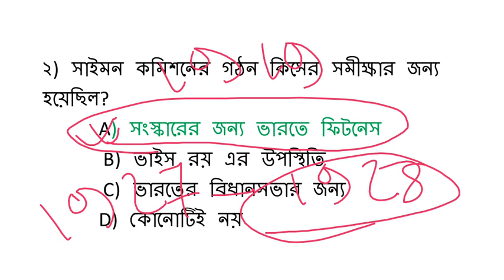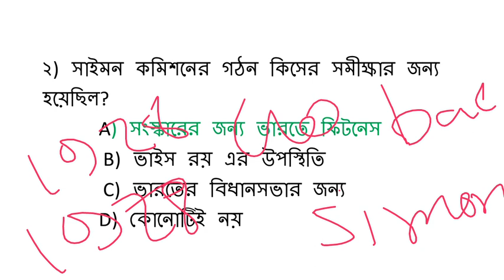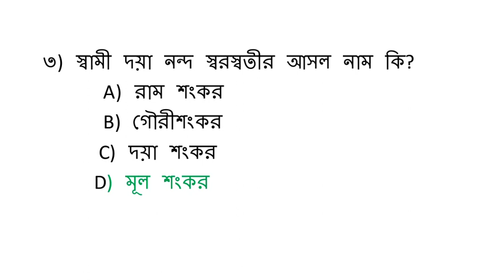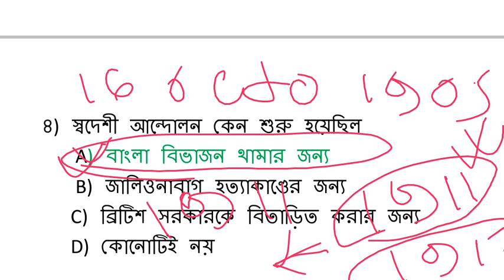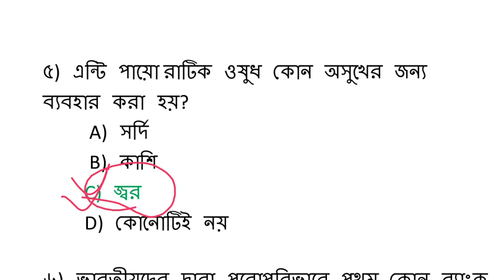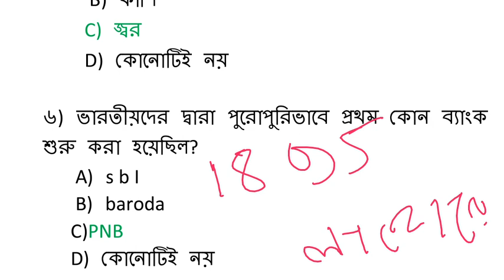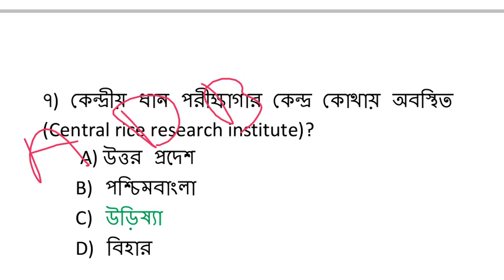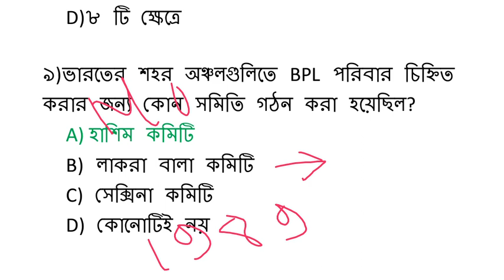WB Excise Constable|| Gk for WB Excise,ntpc, group D, Mock Test ||SET#4 ||General knowledge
WB Excise Constable|| Gk for WB Excise,ntpc, group D, Mock Test ||SET#4  ||General knowledge In Bangla language

Telegram Chanel

This channel promote all government jobs Central Government and state government SSC CHSL WBCS all current affairs and static GK and basic information to the nation and world history related any enquiries current affairs thank you please subscribe

ওয়েস্ট বেঙ্গল গ্রুপ ডি , ওয়েস্ট বেঙ্গল পুলিশ, ওয়েস্ট বেঙ্গল আবগারি পুলিশ, কলকাতা পুলিশ, ওয়েস্টবেঙ্গল ক্লার্ক, ওয়েস্ট বেঙ্গল ফুড ইন্সপেক্টর, জেলা মহাকুমা পরীক্ষা, জজ কোট গ্রুপ ডি, পঞ্চায়েত পরীক্ষা গ্রুপ ডি, রেলওয়ে গ্রুপ ডি, ওয়েস্টবেঙ্গল সমস্ত কম্পারেটিভ পরীক্ষা